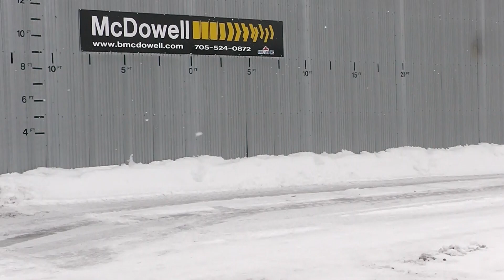1995 EIMCO EJC 416 For Sale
Title: 1995 EIMCO EJC 416 For Sale

Description: EJC 416Deutz F8L413 Power23 Feet long6 Foot 8 Inches to top of box7 Foot 2 Inches to top of Canapy7 Foot 2 Inches Wide14.00 x 24 Tires

Category: Off-Highway Trucks